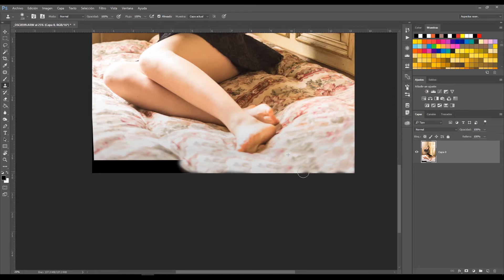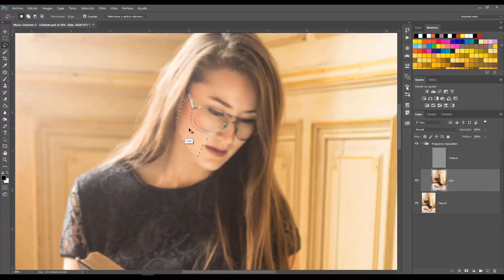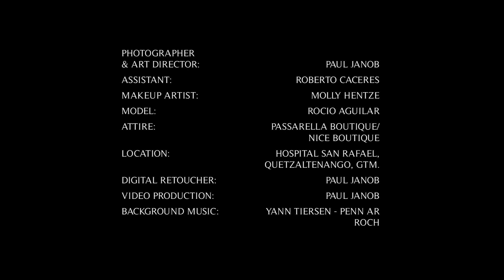Edition Process | Magic Universe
This is the Edition Process behind one of my favorite photos.

Location: Hospital San Rafael, Quetzaltenango, Guatemala